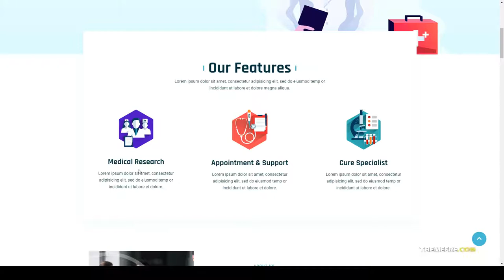Medinet - Medical and Health WordPress Theme RTL 11 modern Easy Create Website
Compatible With Elementor, WooCommerce 4.3.x, WooCommerce 4.2.x, WooCommerce 4.1.x, Bootstrap 4.x

 Columns 4+

 Layout Responsive

 Tags business, company, corporate, creative, marketing, modern, photography, portfolio, startup landing page, studio, super